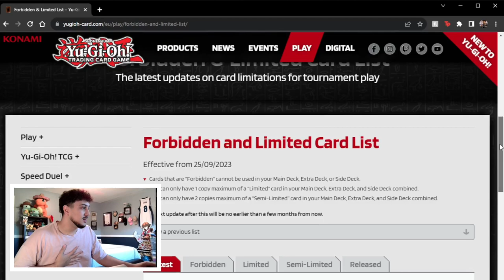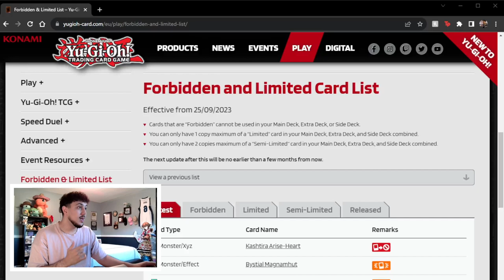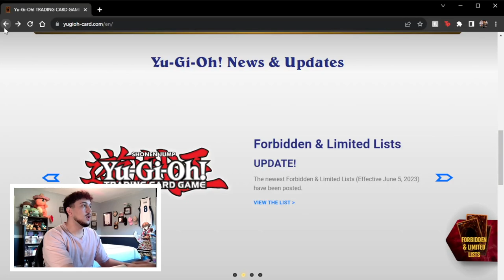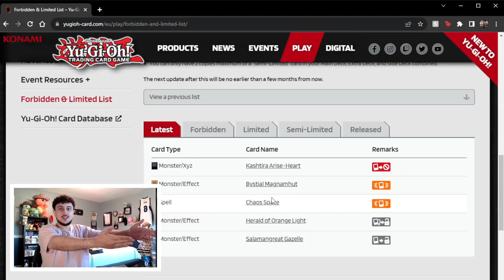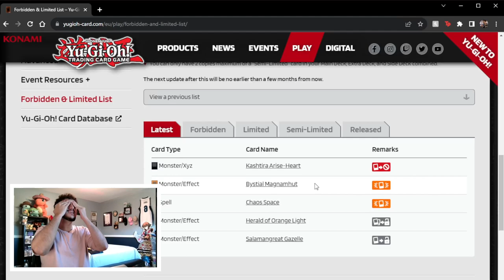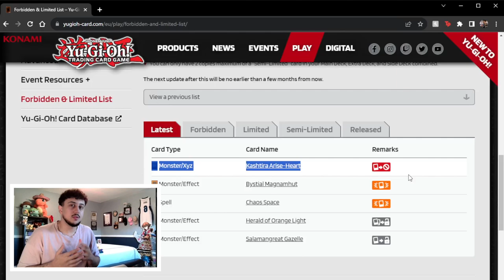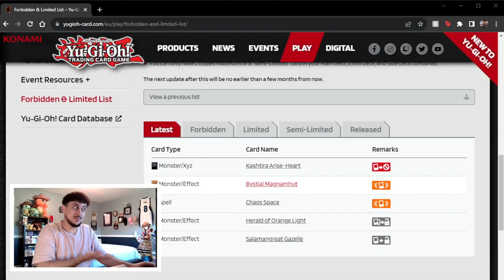THE SEPTEMBER 2023 BANLIST IS HERE